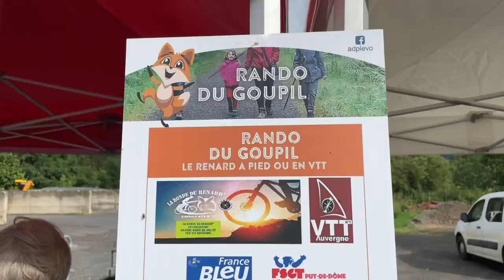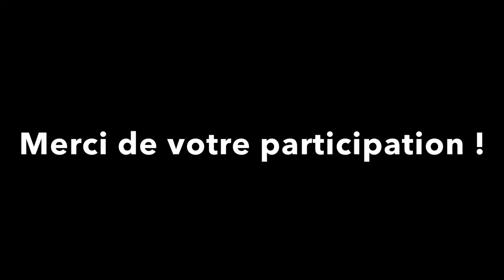Film Rando du Goupil 2021 à Le Vernet-Chaméane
Rando du Goupil 2021 organisée par Espace VTT N°1 au Vernet-Chaméane.